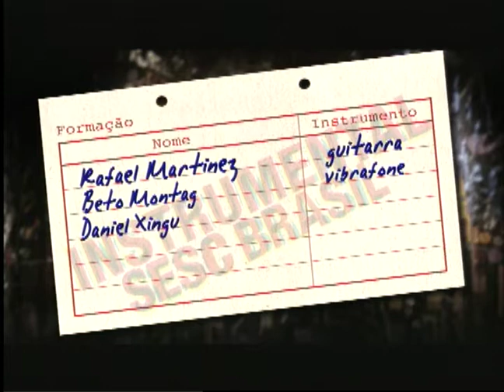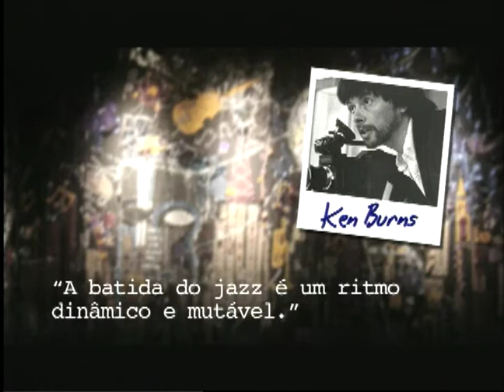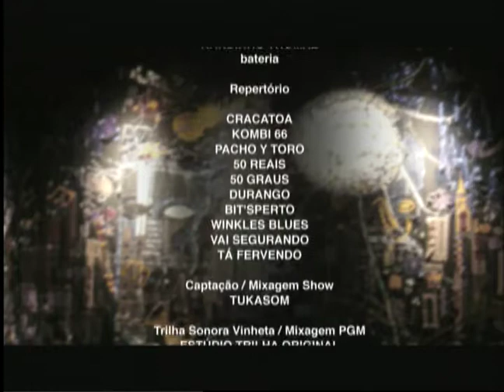Martinez JazzFunk | Programa Instrumental Sesc Brasil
O grupo instrumental mistura jazz, rock, funk, gipsy e boogaloo. O guitarrista Rafael Martinez iniciou o projeto em 2003, juntamente com Nandinho Thomaz na bateria e Daniel Xingu no baixo. Em 2007, incorporou a cozinha original, e no mesmo ano formou o atual quarteto, com o vibrafonista Beto Montag. O show “Brasilidade Urbana” é composto por músicas do CD independente “Martinez” (2009), e outras composições.

Ficha técnica:
RAFAEL MARTINEZ
guitarra

BETO MONTAG
vibrafone

DANIEL XINGU
baixo elétrico

NANDINHO THOMAZ
bateria

Repertório
0:52 - CRACATOA (Rafael Martinez)
5:35 - KOMBI 66 (Rafael Martinez)
10:06 - PANCHO Y TORO (Rafael Martinez)
14:08 - 50 REAIS (Rafael Martinez)
20:41 - 50 GRAUS (Rafael Martinez)
25:59 - DURANGO (Rafael Martinez)
32:28 - BIT’SPERTO (Rafael Martinez)
37:39 - WINKLES BLUES (Rafael Martinez)
41:09 - VAI SEGURANDO (Beto Montag/ Nandinho Thomaz)
47:52 - TÁ FERVENDO (Rafael Martinez)

TUKASOM

Produção
Canal Independente

RENATO VATEZECK

RICARDO VATEZECK

ANDERSON GALDINO

REINALDO ROCHA

DIEGO KERMANN
RENE GUARILA
CARLOS TRAVAGLIA

Equipe Externa

Transporte
TRANSFER CLASS

Cenografia
ZÉ CARRATU

JÚLIO BOAVENTURA

Produção
BRUNA PACHECO

Pesquisa
CLAUDIA ORTIZ

IGOR DELION
Narração e Entrevista​
PATRICIA PALUMBO

MARCELO AMIKY

MAX ALVIM

Direção Geral
CARLOS ZEN

SESC CONSOLAÇÃO

Sonorização
RENATO YOSHINAGA

Equipe Técnica
CAROL RIBAS

Gerente
FELIPE MANCEBO

SÉRGIO PINTO

SESCTV

ANTÔNIO ARANHA

REGINA GAMBINI

IVAN GIANNINI​

Realização
SESCTV